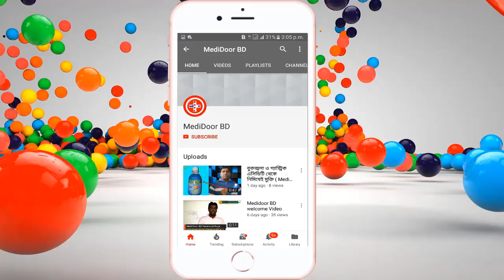কি করলে কাটা ঘা ক্ষতস্থান তারাতারি শুকাবে || MediDoor BD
নেবানল পাউডার লাগালে কাটা ঘা তাড়াতাড়ি শুকাবে। কোথাও কেটে গেলে সেখানে নেবানল পাউডার লাগালে তাড়াতাড়ি রক্ত পড়া বন্ধ হয় এবং ক্ষত শুকায়।
কাটা ঘা তারাতারি শুকাবে কি করলে
Nebanol Powder